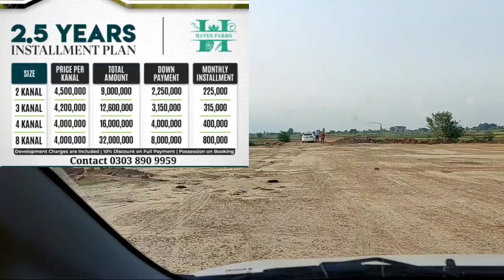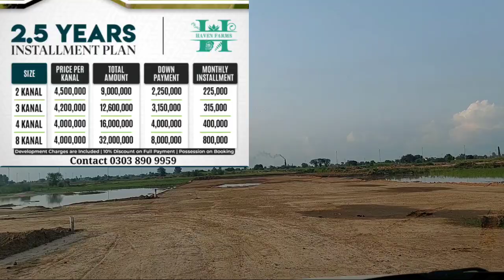2 لاکھ فی مرلہ میں فارم ہاؤس لاہور میں۔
This video is about Farm Houses.

Heaven farm

it is project of Safari Garden Lahore.

Location: sua Asal road, Ferozpur road Lahore